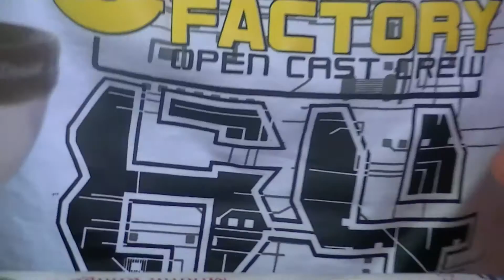/ОБЗОР/КАК ПОЛЬЗОВАТЬСЯ ФОНДЮШНИЦЕЙ,ТОПИМ ШОКОЛАД, Faire fondre du chocolat, HOW Melt chocolate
САБИНА И САИД ТОПЯТ ШОКОЛАД  В ФОНДЮШНИЦЕ,ЗАТЕМ ПРОБУЮТ ЕГО,ОНИ МАКАЮТ В ШОКОЛАД БИСКВИТНЫЕ ПАЛОЧКИ ИХ СЪЕДАЮТ,САБИЛА ТАК ЖЕ ИХ ДЕКОРИРУЕТ